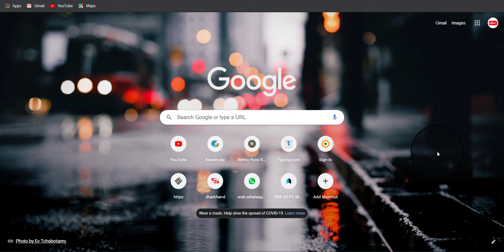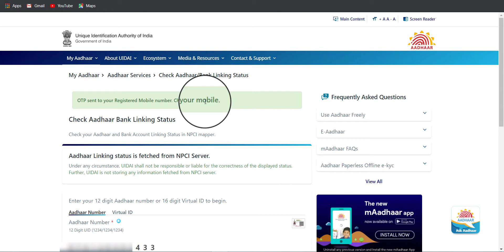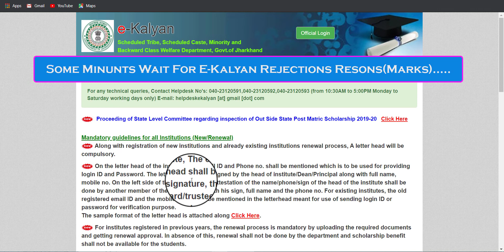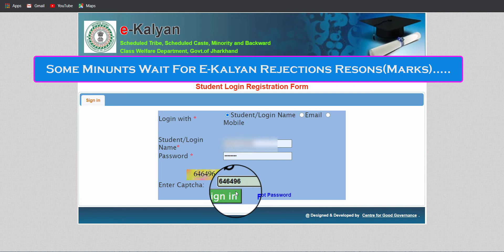Bank linking status with Aadhar | Scholarship rejection solution |Aadhar Card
Bank linking with Aadhar | Scholarship rejection solution |Aadhar Card|Bank Linking Status |ekalyan

Hello, friends welcome to UpDate Class.
About This Video- the problem of scholarship. how to link aadhar with bank account online & how to check Aadhar linking status online and other important discussions on e-Kalyan scholarship.